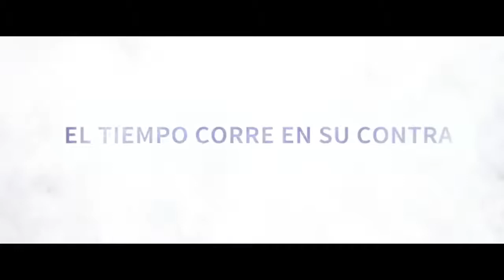Siberia - Trailer ESP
Titulo: Siberia
Año: 2018
Dirección: Matthew Ross
Actores: Keanu Reeves,  Molly Ringwald,  Aleks Paunovic,  Ana Ularu,  Veronica Ferres, Pasha D. Lychnikoff,  Eugene Lipinski,  Dmitry Chepovetsky,  Derek James Trapp, Pascal Petardi,  Kis Yurij,  Ashley St. George,  James Gracie,  Cory Chetyrbok, Alex Kudrytsky,  Vlad Stokanic,  Nazariy Demkowicz
Sinopsis: Cuando el socio ruso de un tratante de diamantes norteamericano desaparece, éste viaja a Siberia en su búsqueda, donde conoce a Katya, la joven propietaria de un café.